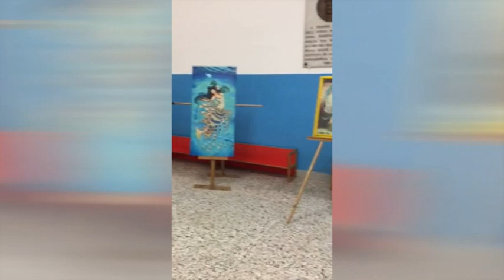SECONDA ESPOSIZIONE PERSONALE !! - Vlog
Benvenuti in Questo NUOVO VLOG !!!